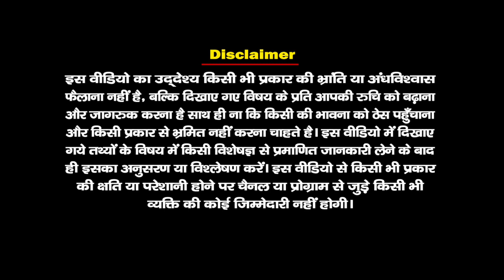छिन्नमस्ता जयंती 2022 | जानें शुभ मुहूर्त, पूजा विधि और मंत्र | Maa Chhinamasta | SANTVANI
छिन्नमस्ता_जयंती_2022 | जानें शुभ मुहूर्त, पूजा विधि और मंत्र

दस महा विधाओं में देवी छिन्नमस्ता छठी महा विधा कहलायी जाती हैं, देवी छिन्नमस्ता को माँ चिंतपूर्णी के नाम से भी जाना जाता है| छिन्नमस्ता की गणना काली कुल में की जाती है। छिन्नमस्ता महाविद्या का संबंध महाप्रलय से है। महाप्रलय का ज्ञान कराने वाली यह महाविद्या भगवती का ही रौद्र रूप हैं। आइये जानें छिन्नमस्तिका जयंती पर किस प्रकार पूजा अर्चना की जाती है| साथ ही जानेंगे छिन्नमस्तिका देवी से जुड़े कुछ विशेष मन्त्रों के बारे में..

छिन्नमस्ता जयंती 2022 |
Chinnamasta Jyanti Status |
 Chinnamasta Jyanti Whats App Status Videos

छिन्नमस्ता जयंती 2022
छिन्नमस्ता जयंती
छिन्नमस्ता जयंती 2022 STATUS
छिन्नमस्ता जयंती STATUS VIDEOS
छिन्नमस्ता जयंती 2022 Whats App Status Videos
Chinnamasta Jyanti Status
Chinnamasta Jyanti
Chinnamasta Jyanti 2022
Chinnamasta Jyanti Status Videos
Chhinnamastika Jayanti 2022 Chinnamasta Jayanti 2022 Chinnamasta Jayanti kab hai Chhinnamastika Jayanti kab hai Chinnamasta Jayanti Chhinnamastika Jayanti छिन्नमस्ता जयंती छिन्नमस्ता जयंती 2022 छिन्नमस्तिका जयंती छिन्नमस्तिका जयंती 2022 Maa Chinnamasta mantra माँ छिन्नमस्ता मंत्र